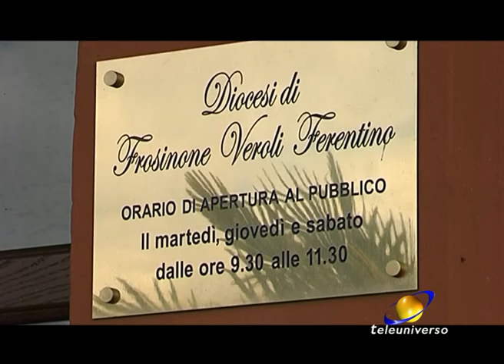FROSINONE: Incontro Vescovo Imam del 14-05-2020